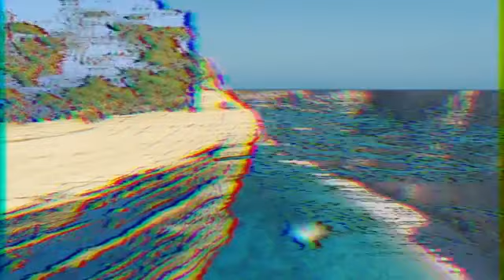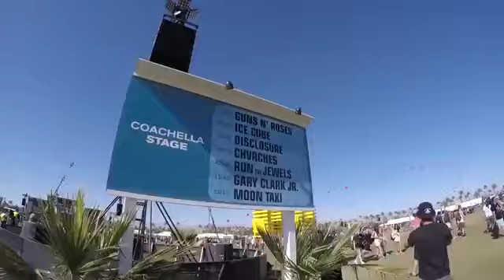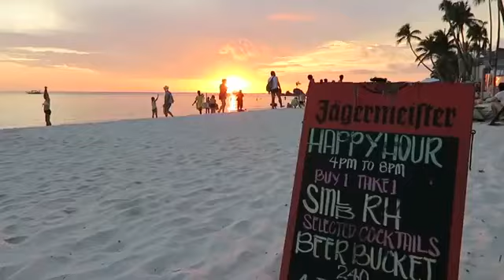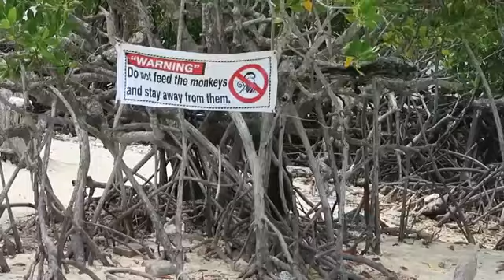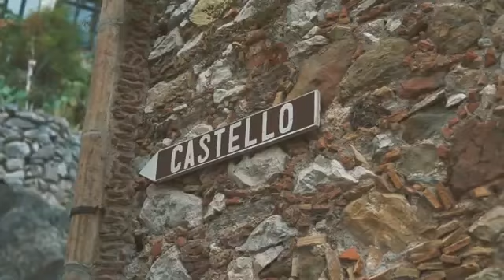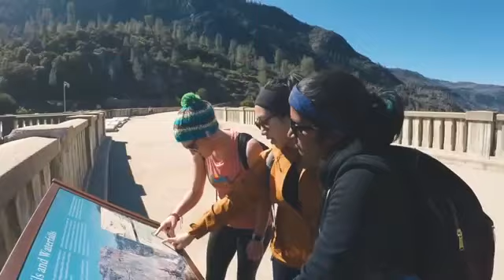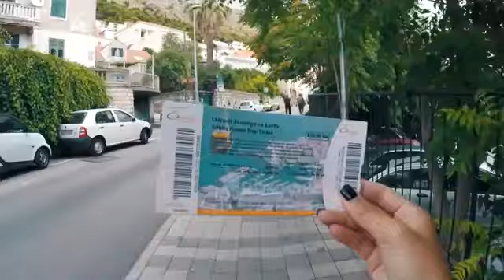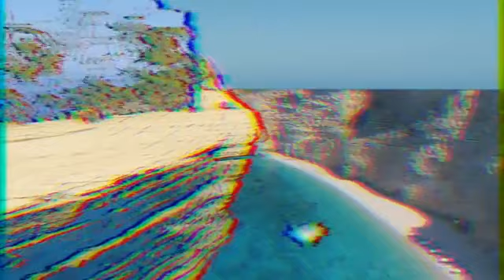MUSIC HITS 2020 BEST MUSIC FOR CHILLOUT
Music hits 2020 for everyone :)